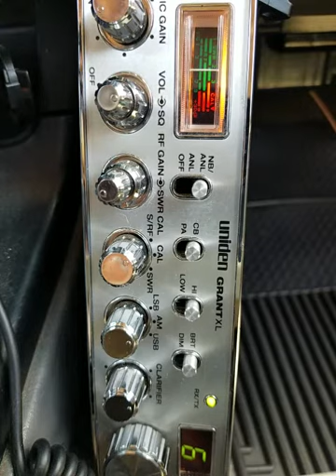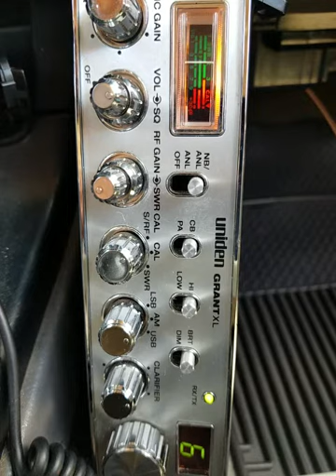04-24-2021 ModSqd 429CA 101/OR 445CA LW/CA 918CA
ModSquad's VideoGates No Shame In My Gamee Drop In On The Action 27.0250Mhz. Aloha